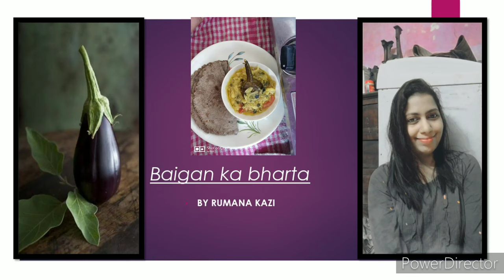Baigan ka Bharta| Smokey flavour| Roasted Eggplant Recipe